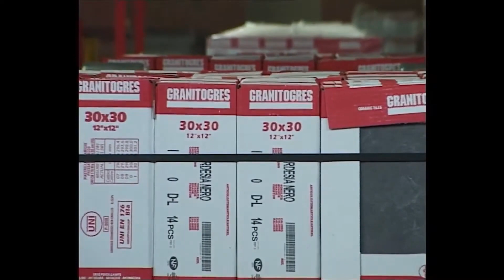Tallpack NL Omsnoeringsmachine bouwstoffen industrie NL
Tallpack International heeft de kennis en expertise om alle mogelijke omsnoerings- en bundelmachines voor elk verpakkingsvraagstuk aan te bieden. De omsnoeringsmachines van Tallpack International worden ingezet in alle sectoren vanaf de standaardtoepassingen, de voedingsmiddelenindustrie en tot hot coils bundelen in de staalindustrie.

Na jarenlange ervaring en succesvolle prestigieuze projecten gaat Tallpack International geen uitdaging uit de weg. Laat uw omsnoeringsvraagstuk onze uitdaging zijn.

Vaak vraagt een omsnoeringsvraagstuk om een oplossing op maat. Op deze website staan een aantal toepassingen uitgelicht. Deze toepassingen past Tallpack graag aan de wensen van de klant aan. De toepassingen zijn ingedeeld in de verschillende industrieën, te weten: Logistiek & Warehousing, Metaal & metallurgische industrie, Karton & grafische industrie, bouwstoffen industrie, spaanplaat & houtindustrie. Staat uw wens niet op deze site? Neem contact met ons op. Tallpack International neemt de uitdaging graag aan en verzekert een succesvolle oplossing.